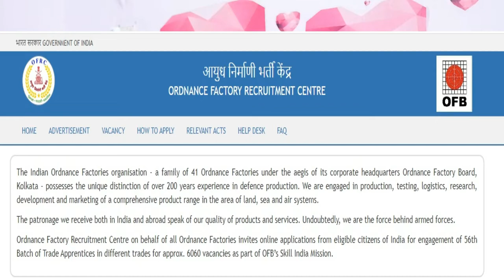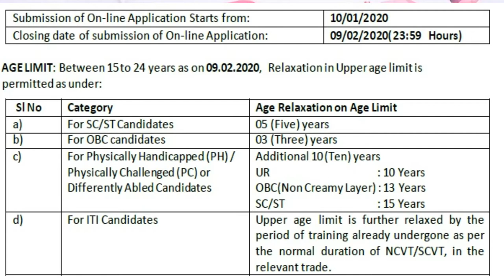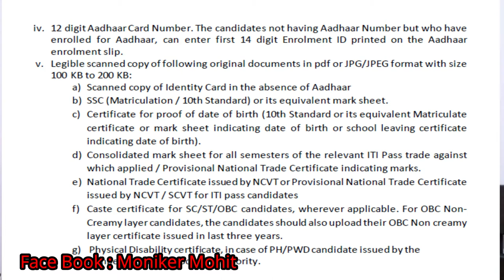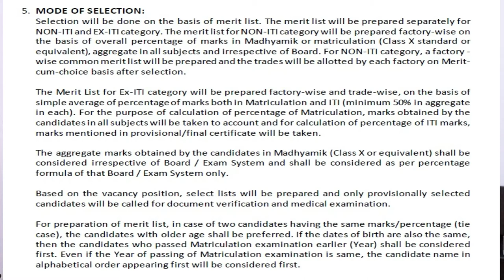ORDNANCE FACTORY Apprentice Recruitment 2020 II OFB Recruitment II OFRC Recruitment